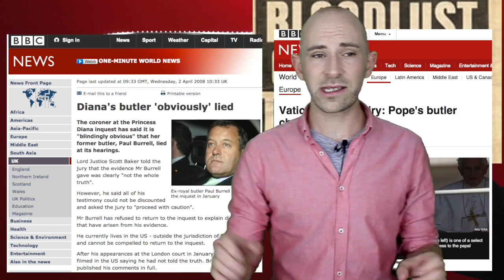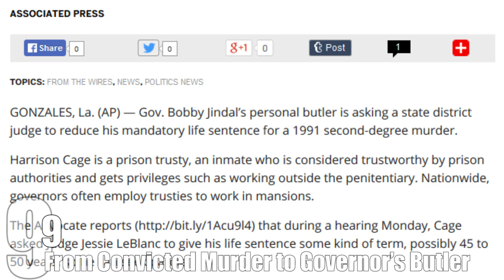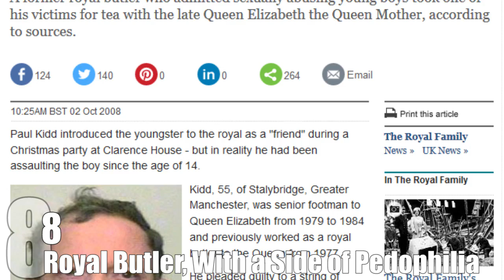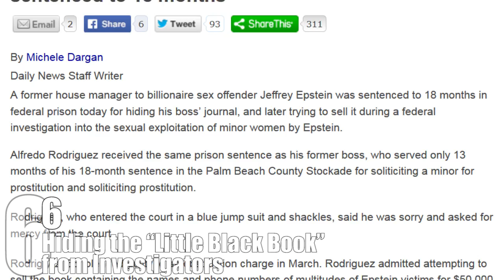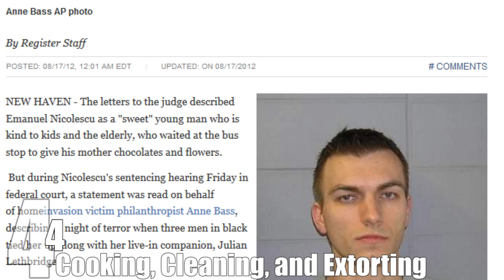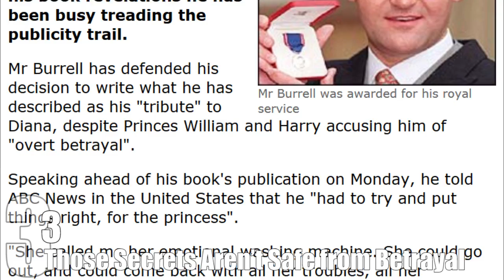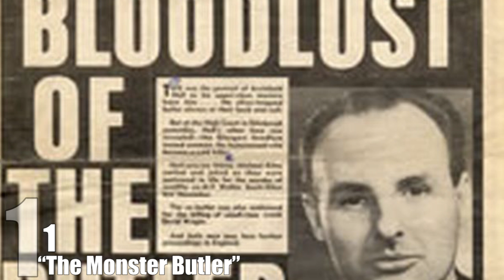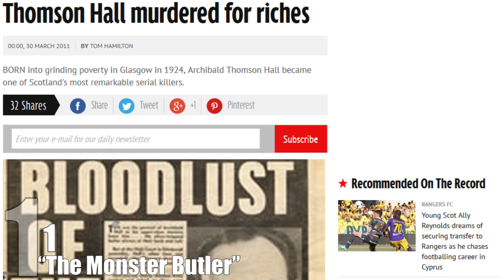Top 10 Times the Butler Actually Did It — TopTenzNet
Other TopTenz Videos:

Top 10 Movies You Won't Believe Are Based On True Stories

“The butler did it!” has become a mystery novel cliché, a tired trope that broadcasts the unoriginality of any author pointing to the houseman as the villain. However, real life has no such restrictions on culpability for underhanded behavior. History, both recent and otherwise, offers numerous examples of crimes and betrayals committed by the trusted household help – instances where the butler really did, in fact, do it.

Coming up:

10. Guilty of Assault, but Makes a Delicious Breakfast
9. From Convicted Murder to Governor’s Butler
8. Royal Butler, With a Side of Pedophilia
7. Model Servant by Day, Jewel Thief by Night
6. Hiding the “Little Black Book” from Investigators
5. The Art Thief Butler Who May Not Have Acted Alone
4. Cooking, Cleaning, and Extorting
3. Those Secrets Aren’t Safe from Betrayal
2. Thou Shalt Not Steal Papal Correspondence
1. “The Monster Butler”